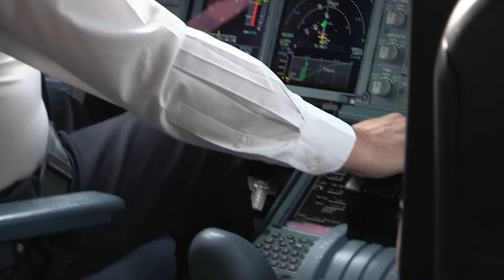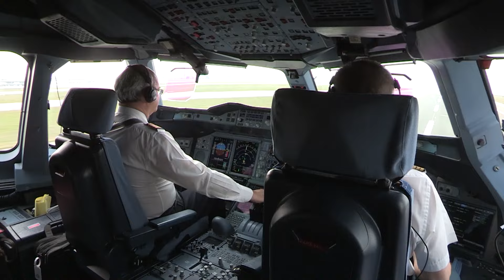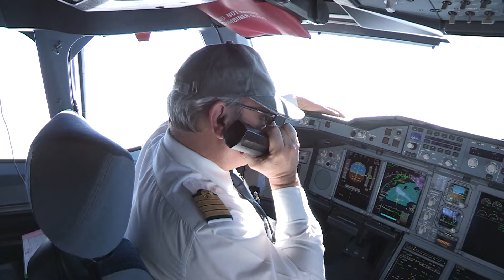Dans le cockpit d'un vol Paris-Tokyo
Il soulève le plus gros avion du monde avec un simple joystick